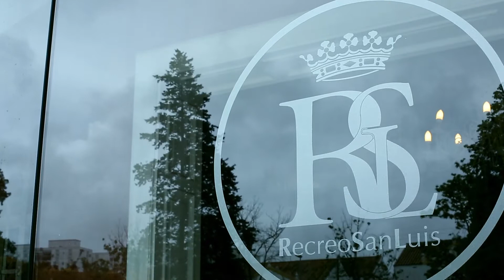Comunión de Celia Recreo de San Luis Jerez